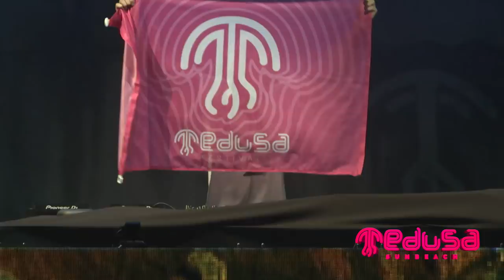Eric Vesper - Live At Medusa Sunbeach Festival 2017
"Live Set" de Eric Vesper en Medusa Sunbeach Festival (Cullera-Valencia)

No estamos sol@s en el universo. El próximo agosto llega…
¡¡¡ INVADERS con Medusa2018 !!! 👽🙌 📢
Únete a la resistencia del 8 al 13 de Agosto de 2018